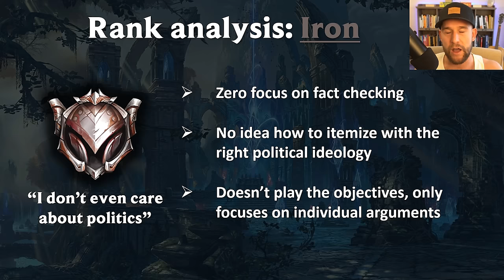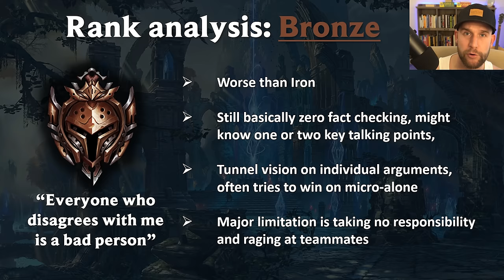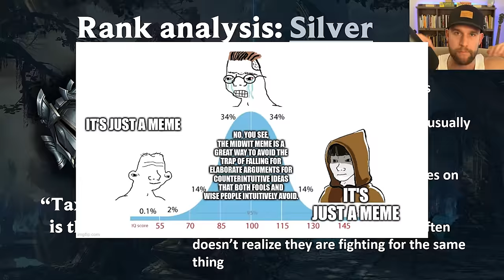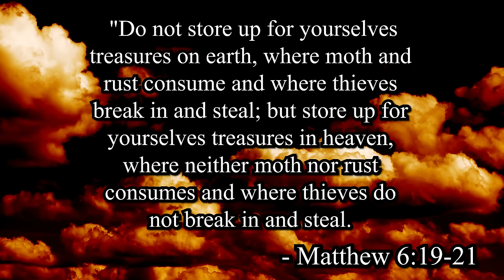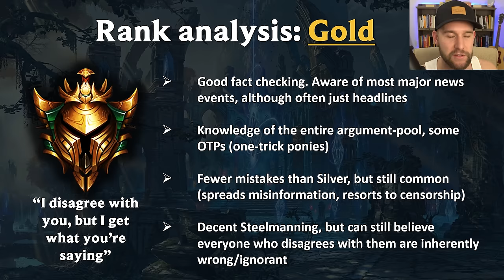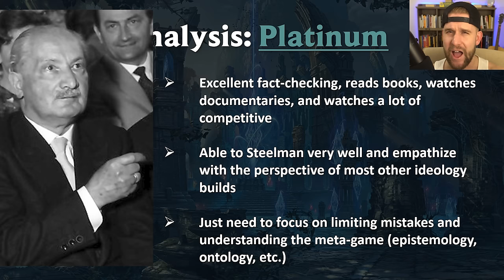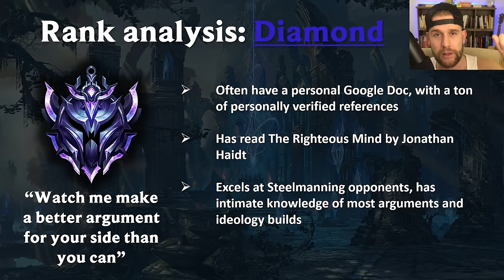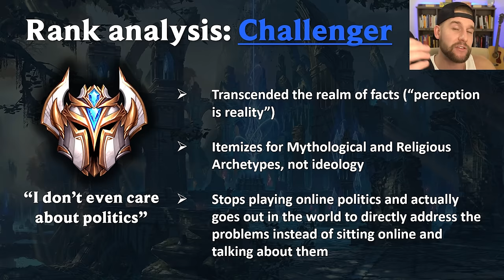What playing online politics is like at every rank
Learn to steelman or uninstall the game.

Timestamps:
0:00 Intro
0:13 Iron
1:25 Bronze
2:42 Trolls and intentional feeders
3:08 Silver
5:20 Gold
6:52 Platinum
7:42 Emerald?
7:53 Diamond
8:55 Challenger

The "PF Jung Morning Show" streams every Saturday at 10:30AM CST.